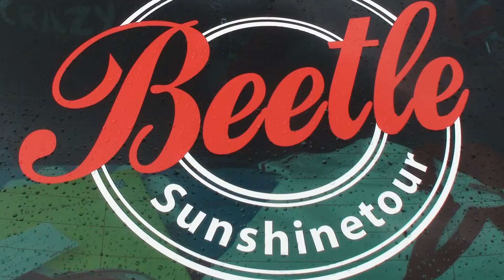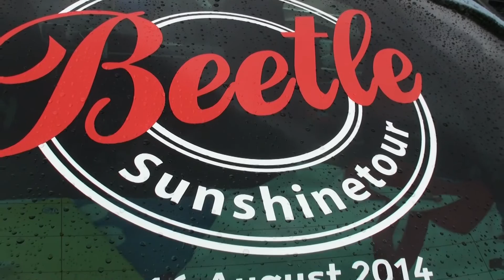500 Beetle goes Travemünde 500 Beetle fahren nach Travemünde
Film Dich Abfahrt von 500 New Beetle ( Käfer ) in Blankensee / Lübeck Germany Sunshinetour VW